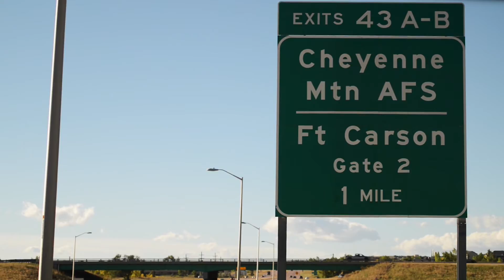Veteran Services: Supporting those who support our nation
Colorado Army veteran Tanner Sholven ventured from Fort Carson near Colorado Springs to Afghanistan and now to CU Boulder. Our Office of Veteran Services worked with Tanner to help ease the transition back into civilian life by sharing community and support.